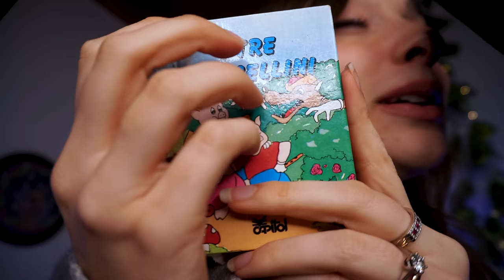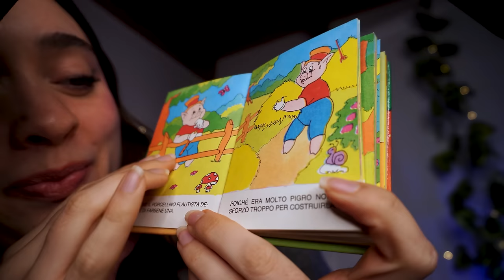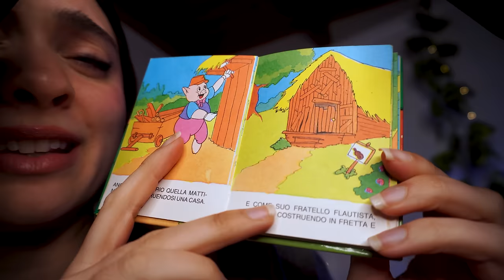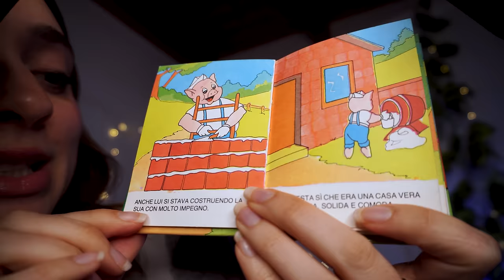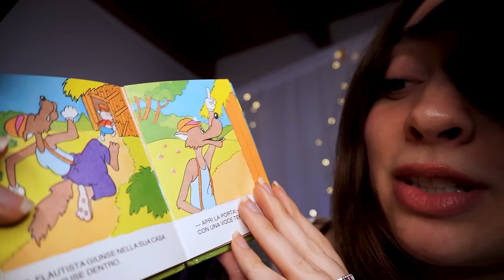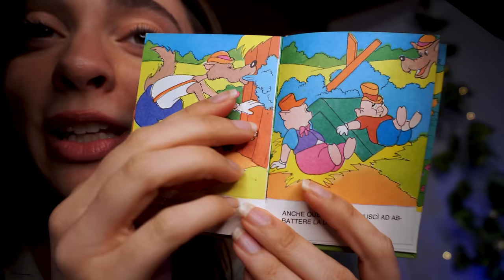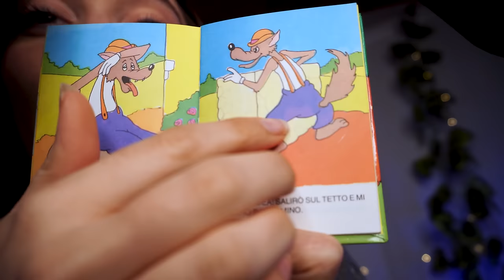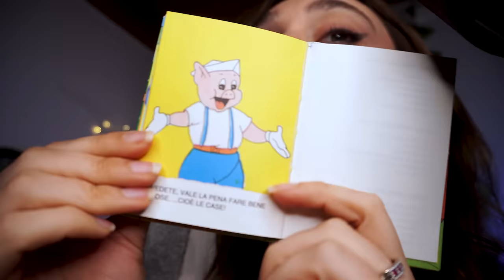NON RIUSCIRAI A NON ADDORMENTARTI! ASMR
Triggers you will find:  whispering, challenge asmr, sleep aid, asmr per dormire, asmr brushing camera, asmr slime, lid sounds

🥳VIDEO ASMR OGNI LUNEDì E GIOVEDì ALLE 19:30🥳
premiere
Dove mi trovi?
🌈👉🏻Podcast Spotify: Rilassati con Chiara ASMR!